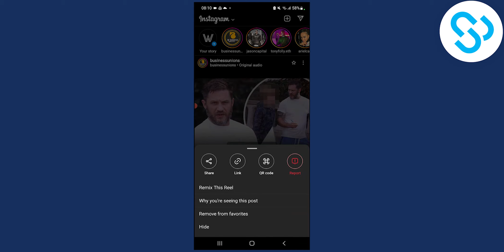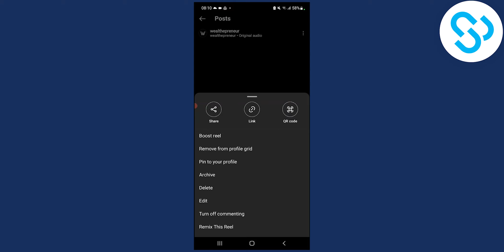How To Hide Posts On Instagram (2024)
In this video, I will show you how to hide posts on instagram in 2024.